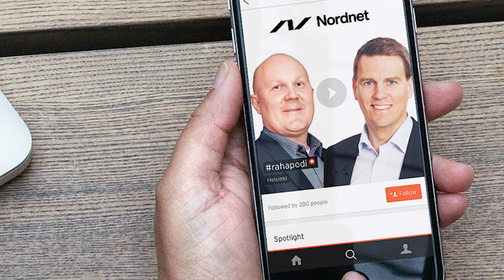rahapodi 140 | Pekka Haavisto, sijoitatko vihreästi?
rahapodi-vieraana Pekka Haavisto. Miten Haavisto johtaisi Suomea kohti vihreää tulevaisuutta? Mikä on Vihreiden kanta kansankapitalismiin ja peukuttaako Haavisto osakesäästötilin puolesta? Entä mihin Haavisto itse sijoittaa?

24:54 Suomen tilanne tällä hetkellä
42:23 Kestävän kehityksen sijoitukset
49:19 Vihreät

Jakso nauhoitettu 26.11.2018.